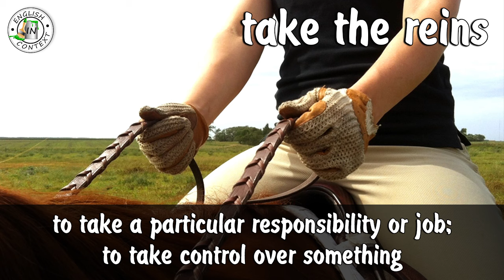Idiom 'Take The Reins' Meaning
Hey everyone, today we are going to learn the meaning of the idiom 'take the reins'.